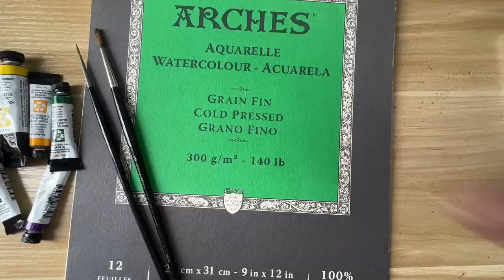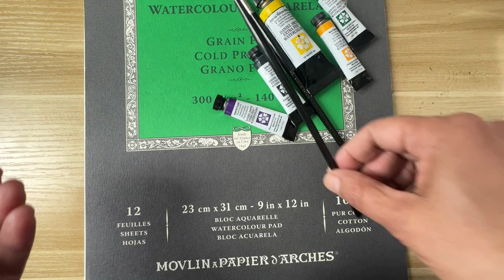Beginner friendly loose watercolor painting of black eyed Susan step by step.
Dear friends, this is my step by step ,beginner friendly tutorial for painting loose watercolor black eyed Susan flowers. I hope you enjoy painting it with me.

SUPPLIES
Paper: Arches 300g Coldpress
Brush: Da vinci maestro size 1, 5
Paint: Daniel smith imperial purple, cascade green, hanza yellow medium, new gamboge ,lunar blue
Other: Water, paper towel, eraser, painters tape